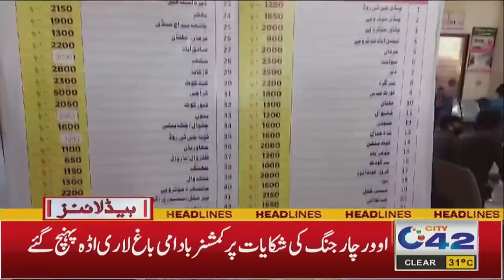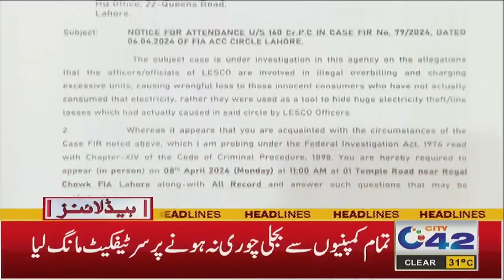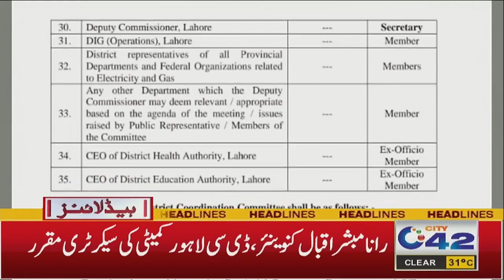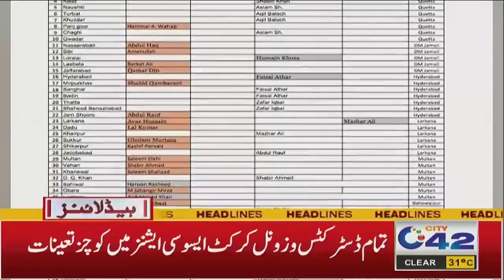3AM News Headlines | 8 April 2024 | City 42